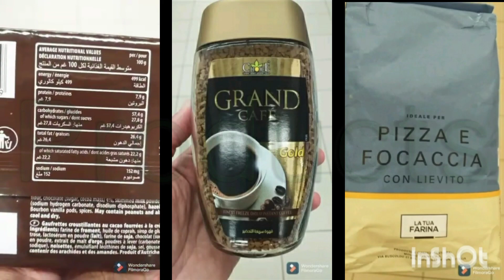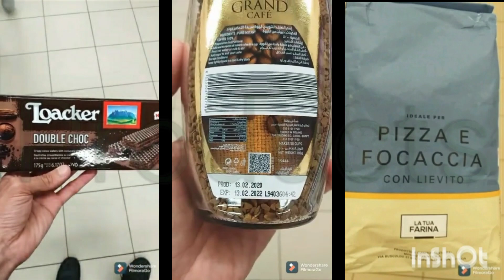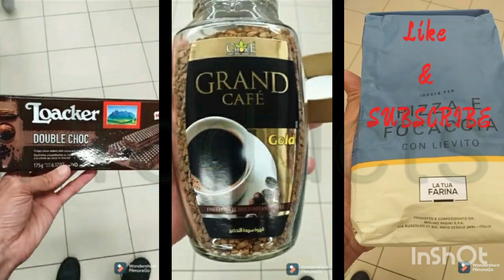To watch products separately, click links below 👇🏻 | لمشاهدة المنتجات منفصلة، اضغط الروابط أدناه 👇🏻